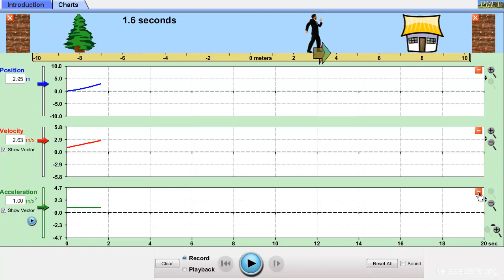حرکت در یک بعد ۱۱ - حرکت با شتاب ثابت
در این ویدیو یک حرکت بسیار مهم در طبیعت را (حرکت با شتاب ثابت) تحلیل می کنیم و معادلات حاکم بر آن را بدست می آوریم.